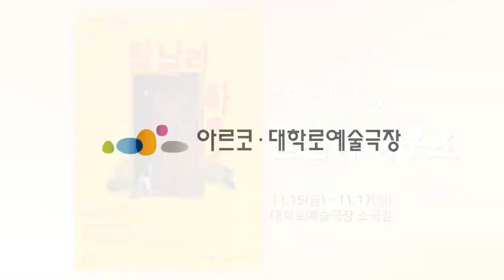좌충우돌 코미디 연극! 봄 작가, 겨울 무대 '탈날라 하우스' 연습실 대공개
이제는 진짜 탈 날 것 같은 집! 유쾌하게 풀어내는